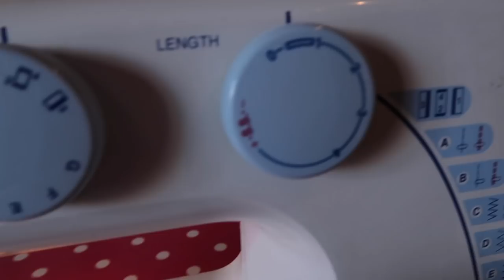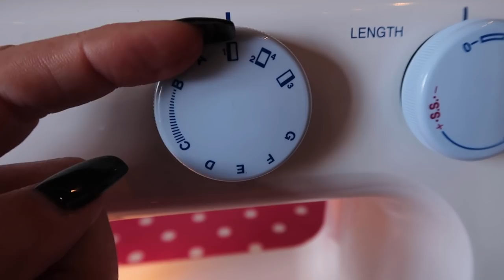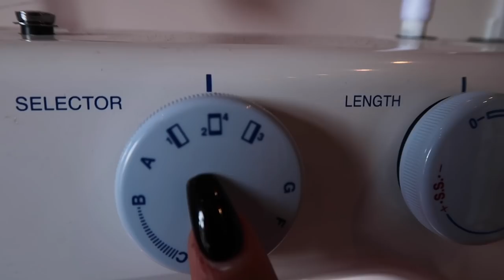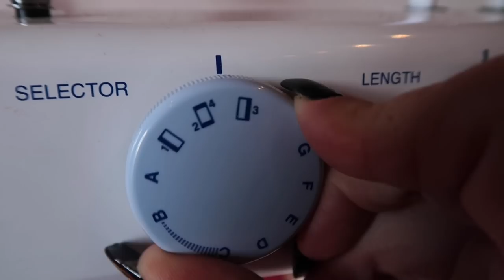Successfully sewing button holes on a sewing machine | Claires Top Tips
Ditch the fancy pants sewing machine with its computerised memory functions that are renowned for mucking up your buttonholes and go MANUAL.

I show you how to sew a button hole 1st time using a 4 step buttonhole feature on a mechanical model.

I used the following small camera to film this vlog *